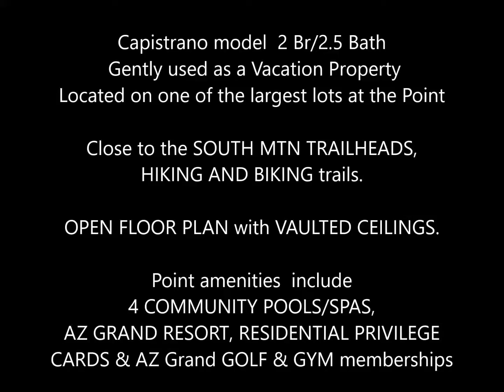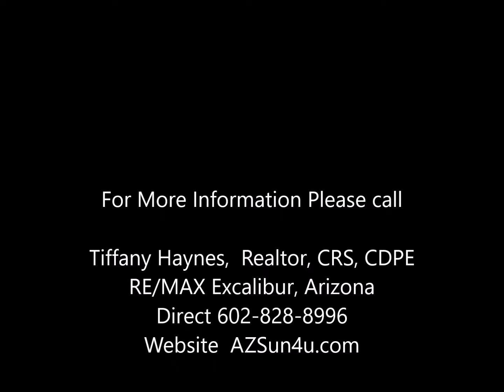The Point at South Mountain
Don't miss this ''Capistrano'' model  2 Br/2.5 Bath Townhome.  Gently used as a Vacation Property and Located on one of the largest lots at the Point. Just minutes away from the SOUTH MTN TRAILHEADS, HIKING AND BIKING trails. Enjoy this OPEN FLOOR PLAN with VAULTED CEILINGS.  AMENITIES at the point  include 4 COMMUNITY POOLS/SPAS, AZ GRAND RESORT, RESIDENTIAL PRIVILEGE CARDS and AZ Grand GOLF AND GYM memberships (optional). IDEAL LOCATION!!! Minutes from SKY HARBOR, TEMPE, DOWNTOWN, SCOTTSDALE, and ASU.  Prime Location!!